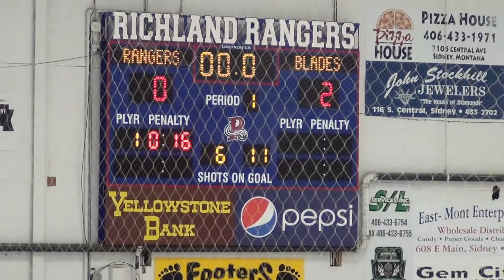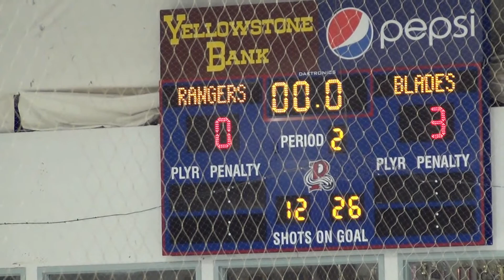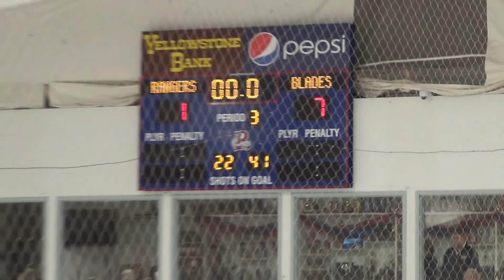My Video19U vs Richland 12 20 20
BW Blades Girls Hockey